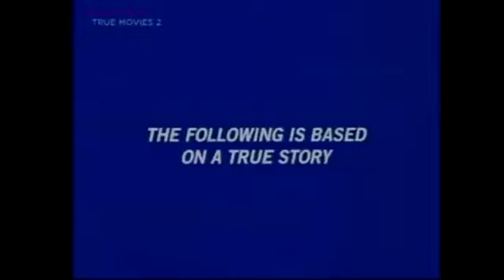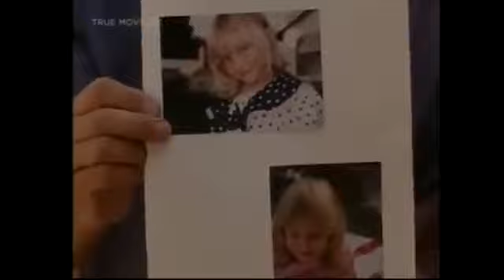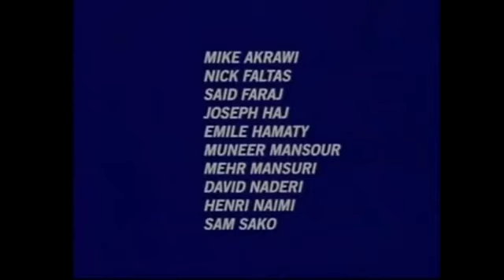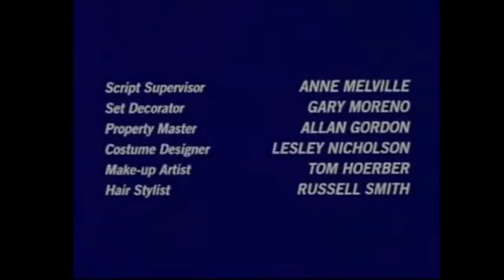Lifetime Movies 2017: Desperate Rescue: The Cathy Mahone Story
lifetime movie network lifetime movie club lifetime movie schedule lifetime movie list lifetime movie channel lifetime movie actresses lifetime movie 2017 lifetime .

Desperate Rescue: The Cathy Mahone Story is a 1993 American Television film, starring Mariel Hemingway. It was directed by Richard A. Colla and was first .

Based on a true story ( TV 2017 ) ❈❈ Gracie s Choice 2017❈❈ Lifetime Movie 2017 HD Based on a true story ( TV 2017 ) ❈❈ Gracie s Choice 2017❈❈ Lifetime .